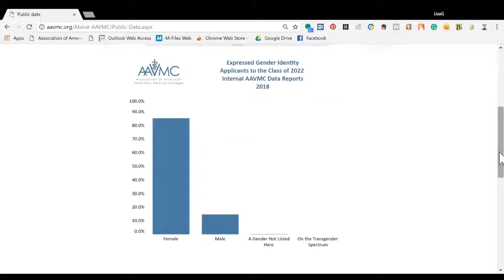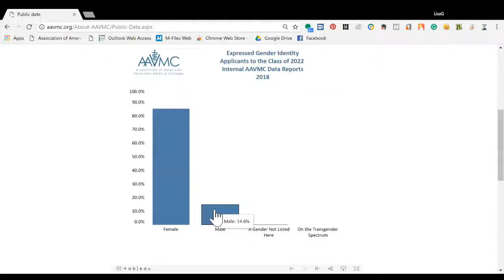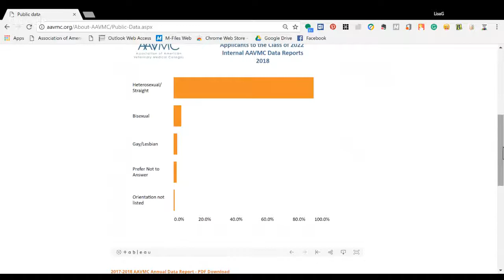Diversity and Inclusion on Air: Melinda Merck & Pride VMC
On this episode of Diversity and Inclusion on Air, Dr. Melinda Merck stops by to talk about the Lesbian, Gay Veterinary Medical Association , now known as PRIDE VMC, and the role they play in advancing diversity in the veterinary profession.